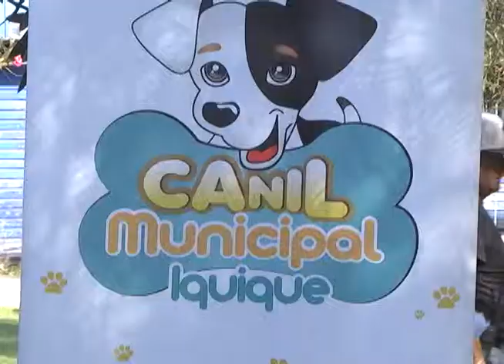CONTINÚA OPERATIVO EN POBLACIÓN NUEVA VICTORIA